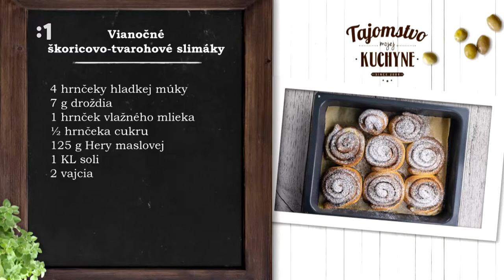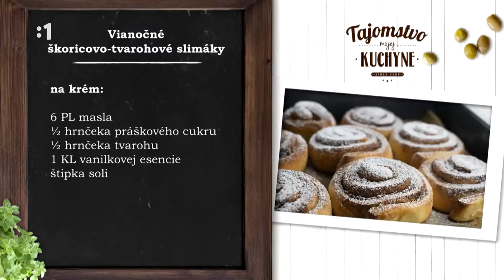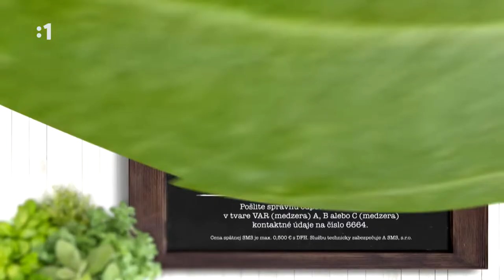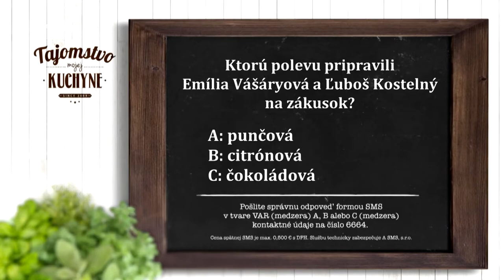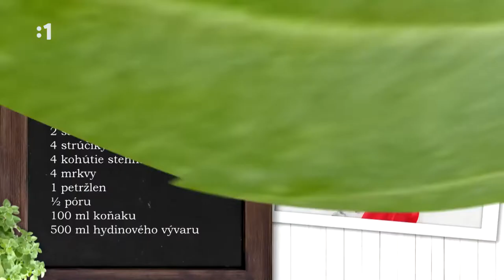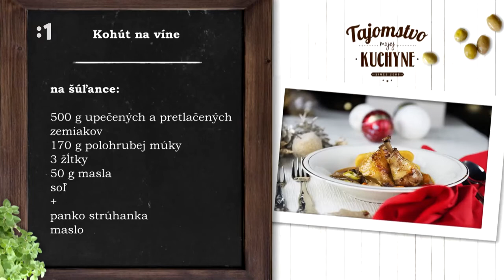Tajomstvo mojej kuchyne - 3 - Vianočné slimáky, Kohút na víne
Najlepšie recepty z našej kuchyne: Vianočné škoricovo-tvarohové slimáky, Kohút na víne. Chutné recepty Kamily Magálovej, Pavla Pospíšila, kuchár s hviezdou od Michelina, Gaba Kocáka, Roba Pappa a ich hostí.